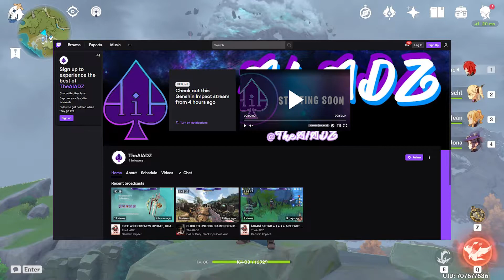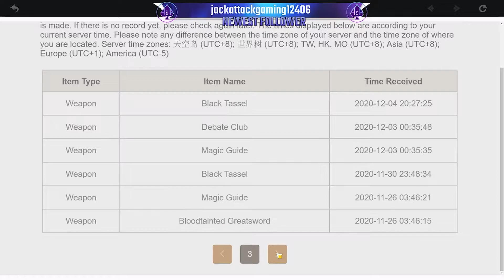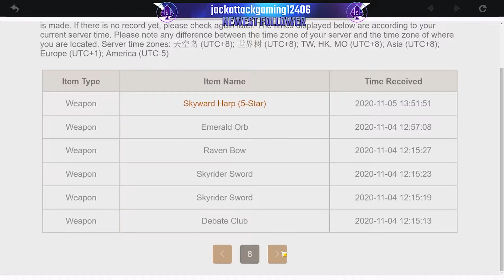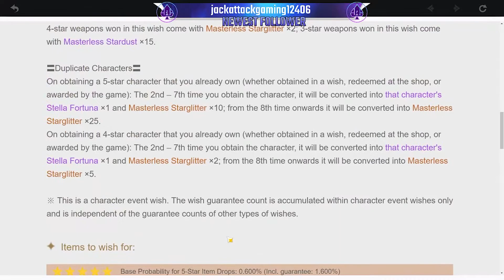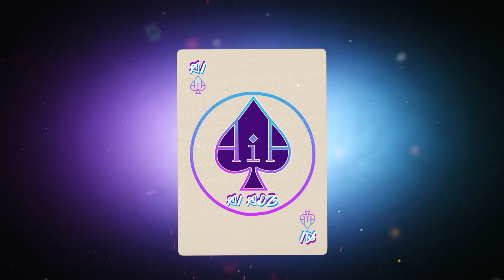FREE WISHES!! PULLED TWO 5 STARS★★★★★!! ALBEDO ANY GOOD!? | 1.2 UPDATE | GENSHIN IMPACT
SKIP TO 8:00 FOR THE WISH PULLS

This here is highlights from my last Twitch Livestream where I have a look at the new Genshin Impact 1.2 Update which gives everyone FREE WISHES for character ascensions. Thanks to that I pulled two 5 stars★★★★★. Plus I gave a little Albedo review in there too so enjoy :D